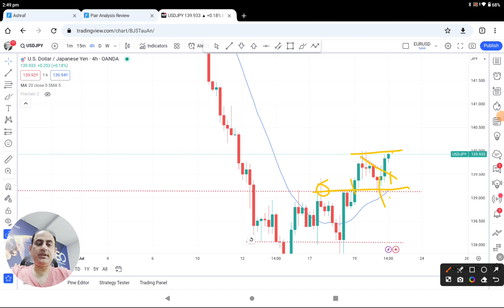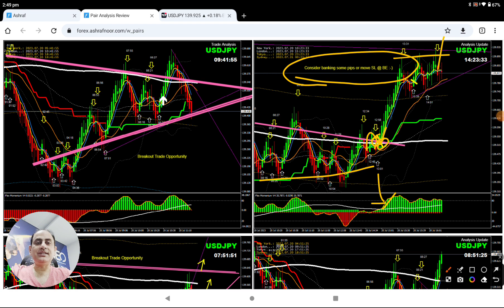LIVE Profit Review | USDJPY LONG TRADE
Three Steps To Become a Successful Trader & Get Funded:
1. Learn Forex
2. Practice with LIVE market
3. Become consistent in profit and GET FUNDED

Trade with our Funds with the following facilities:
1. LIVE Analysis
2. LIVE Audio Alert to broadcast breakout opportunity
3. LIVE Chat
4. LIVE Call to get support instantly
5. Attach your MT4/MT5 account with Funded Account to get Max. benefit

Hi,
I am Ashraf Noor professional Forex trader and analyst who provide LIVE FOREX coaching and training in real-time and also help traders in raising trading funds. The best way to learn & develop skills in trading Forex fast is to watch how professional traders analyze the Forex market and trade successfully.
You can learn from them in a LIVE Trading Environment so you can understand how it works.

Ashraf Noor